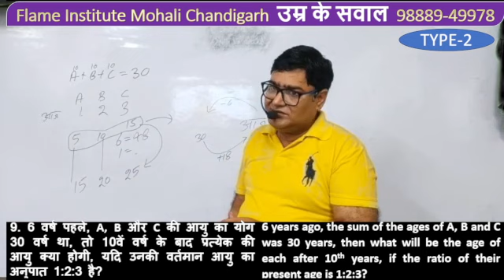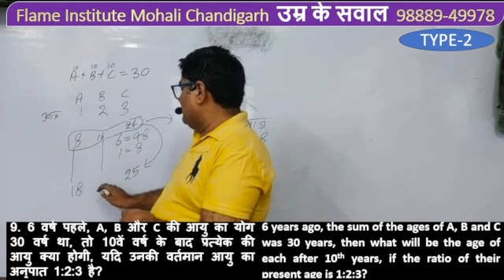6 years ago, the sum of the ages of A, B and C was 30 years, then what will be the age of each after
6 years ago, the sum of the ages of A, B and C was 30 years, then what will be the age of each after 10th years, if the ratio of their present age is 1:2:3?
6 वर्ष पहले, A, B और C की आयु का योग 30 वर्ष था, तो 10वें वर्ष के बाद प्रत्येक की आयु क्या होगी, यदि उनकी वर्तमान आयु का अनुपात 1:2:3 है?
6 ਸਾਲ ਪਹਿਲਾਂ, A, B ਅਤੇ C ਦੀ ਉਮਰ ਦਾ ਜੋੜ 30 ਸਾਲ ਸੀ, ਤਾਂ 10th ਸਾਲ ਬਾਅਦ ਹਰੇਕ ਦੀ ਉਮਰ ਕੀ ਹੋਵੇਗੀ, ਜੇ ਉਨ੍ਹਾਂ ਦੀ ਮੌਜੂਦਾ ਉਮਰ ਦਾ ਅਨੁਪਾਤ 1:2:3 ਹੈ?